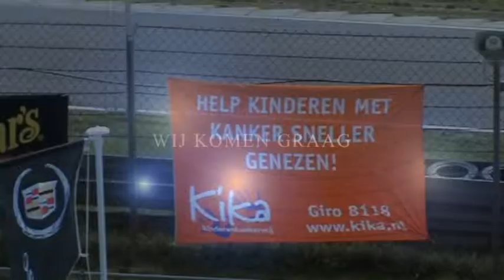KiKa Beren Verkoop Promo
KiKa's mascotte is de KiKabeer en deze staat symbool voor steun en liefde voor kinderen in moeilijke tijden.

Onze KiKaberen zijn te koop voor 6,95 euro per stuk.
De helft van dit bedrag gaat direct naar de onderzoeken, de andere helft is nodig voor de productie van de beer.

De beren zijn verkrijgbaar in verschillende kleuren o.a. zwart, donkerbruin, lichtbruin, beige en wit. De beren zijn goed te wassen in de wasmachine (in een kussensloop) op 30 graden en zijn wasdroger bestendig.

Er zijn ook sleutelhangers van de KiKaberen te koop in 5 kleuren voor 2,95 euro per stuk.

Ontzettend bedankt als u besluit ons te steunen door de aankoop van een KiKa beer.